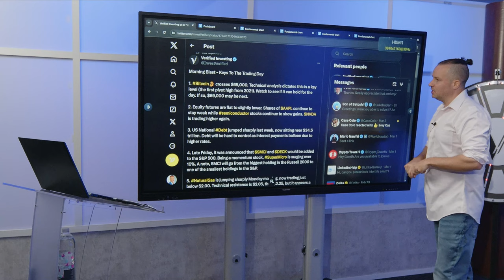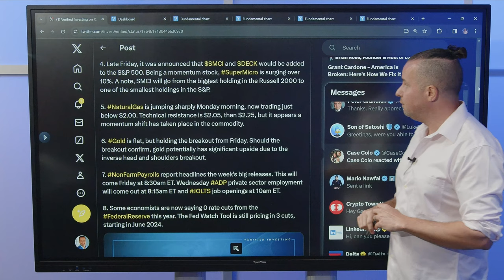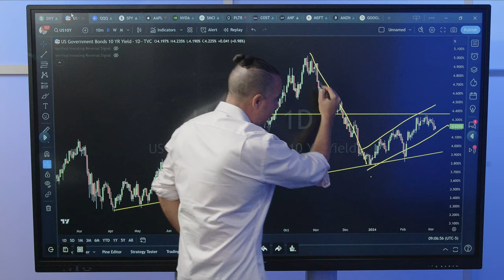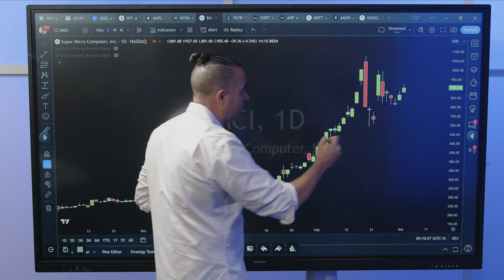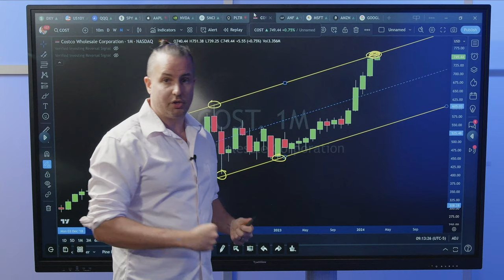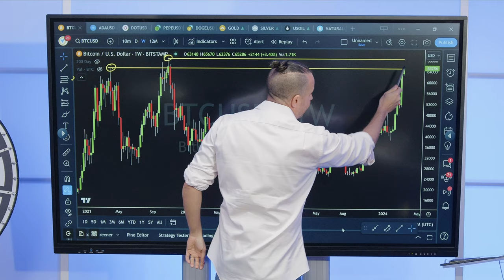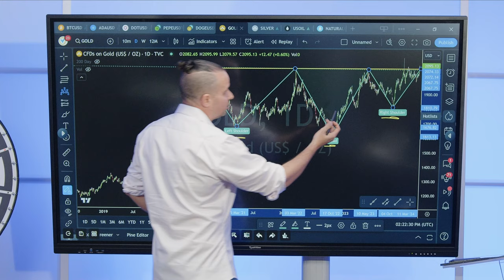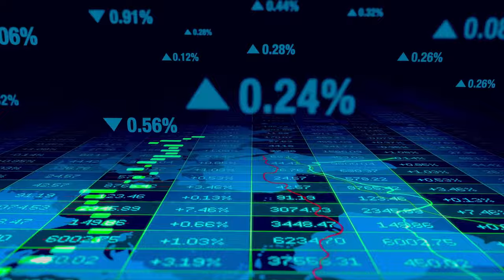Trading & Investing: US Debt Jumps, Bitcoin Pumps, Semis Surge...Risk On, Baby!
Services👇🏼